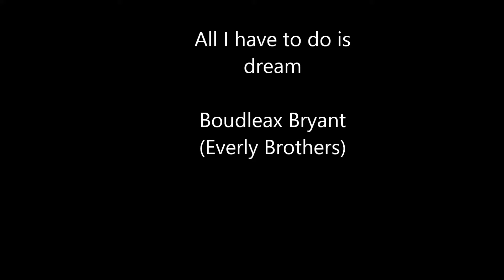All I have to do is Dream; Boudleaux Bryant (Everly Brothers)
A first position fingerstyle version of the Everly Brothers classic "All I have to do is dream".   Designed to keep it relatively simple with basic chords (Key of A) with some independent fingering.